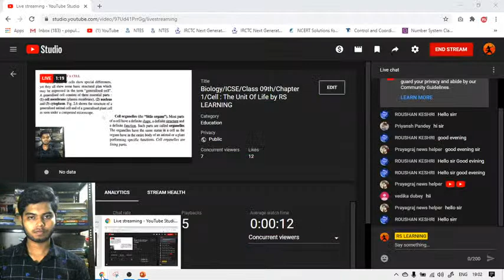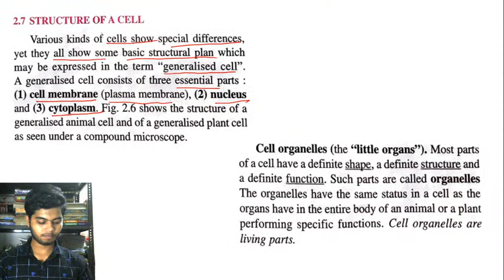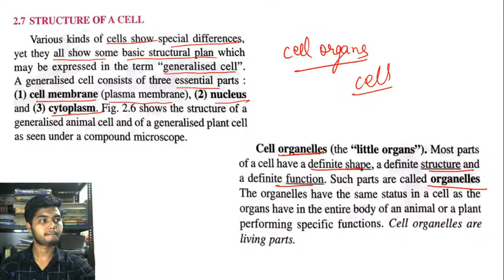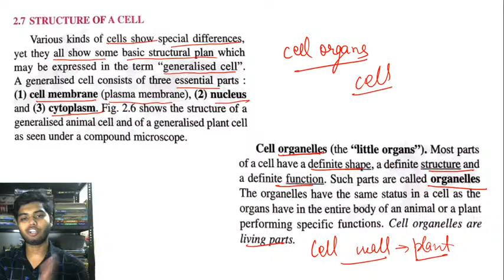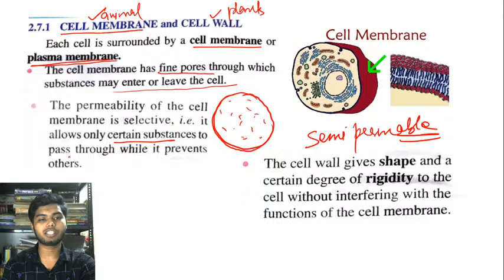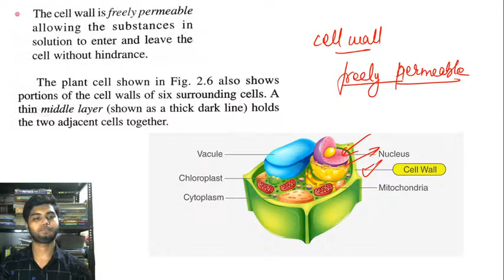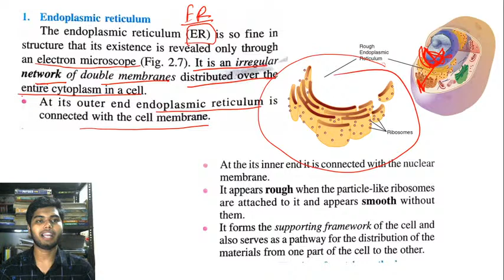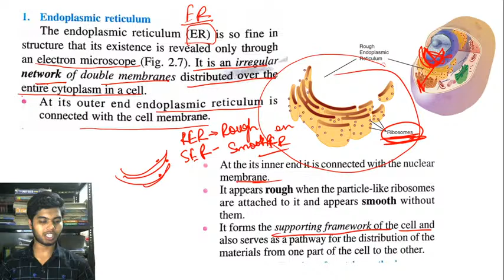Biology/ICSE/Class 09th/Chapter 1/Cell : The Unit Of Life by RS LEARNING